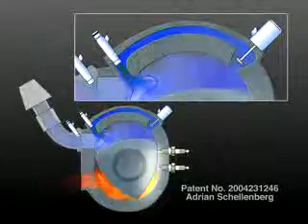Next Generation Rotary Engine_.avi